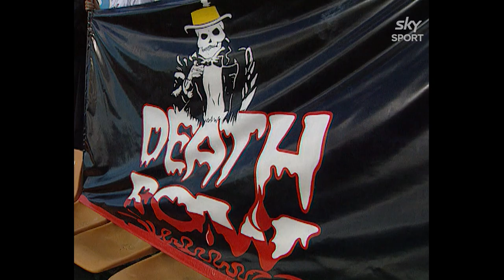Dr. Death visits Monty Betham 💀- Jason Death | Once A Warrior